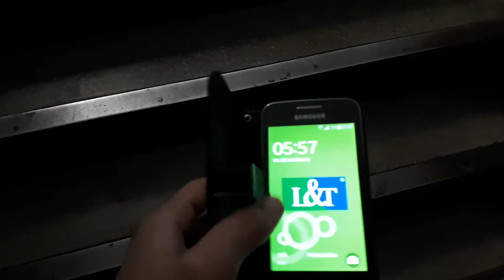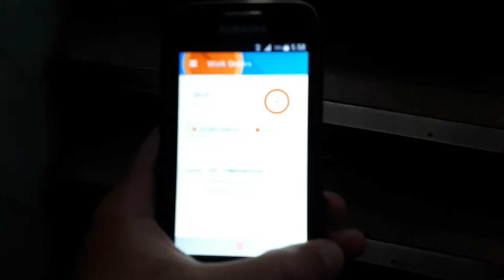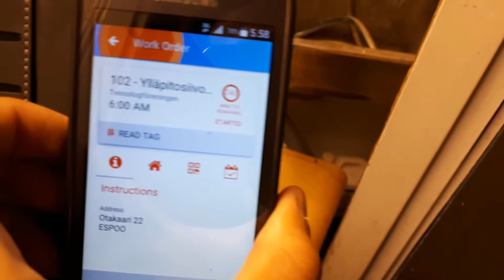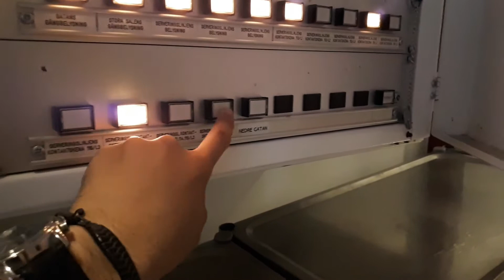Vlog O canal ta vivo & Mostrando um lugar interessante !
Fiz esse video com boa vontade pessoal, espero que gostem de assistir a esse video !